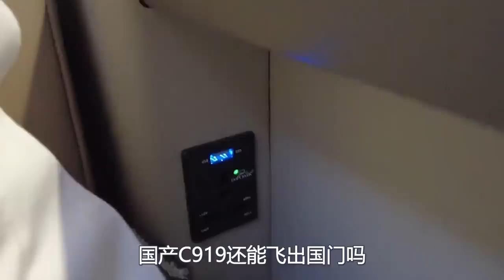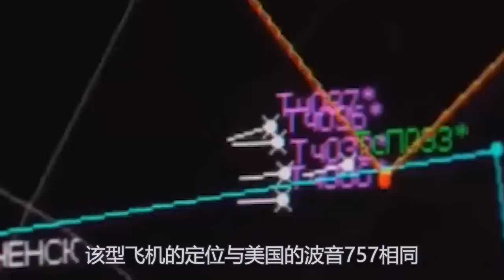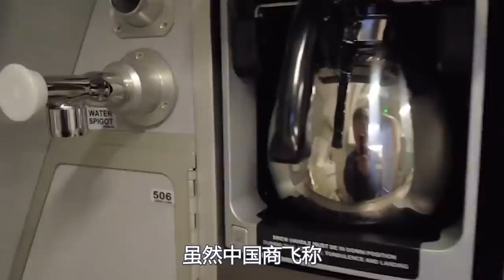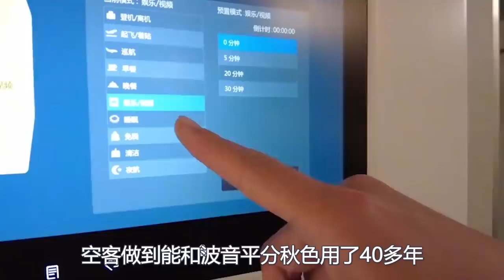崛起了！2500亿巨额订单，国产C919与27国签订适航，俄罗斯优先要进口300架，并且愿意提供航发技术，消息一出！波音股市暴跌